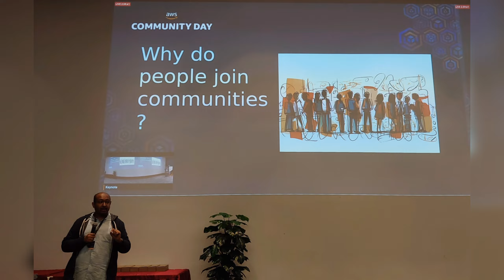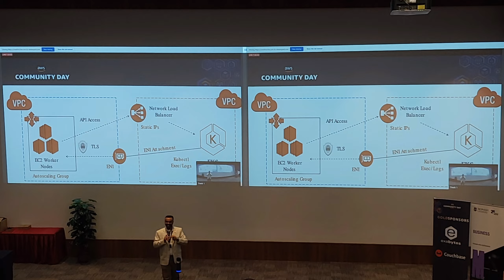AWS Community Day Malaysia 2023 Highlights